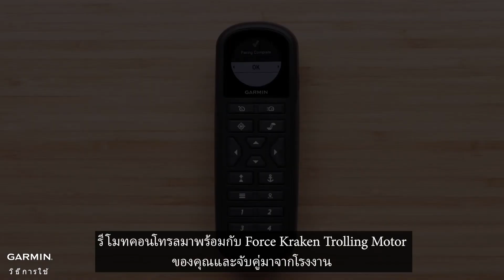บทช่วยสอน - Force Kraken Trolling Motor: การจับคู่รีโมท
เรียนรู้วิธีจับคู่รีโมทคอนโทรลไร้สายกับForce Kraken Trolling Motor ของคุณ

00:00 บทนำ
0:13 การติดตั้งแบตเตอรี่
0:45 การจับคู่